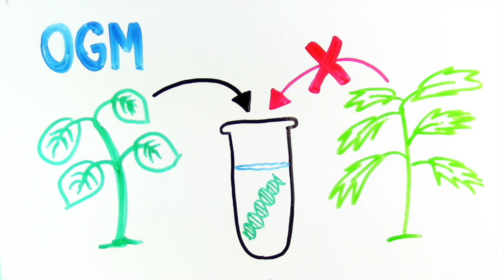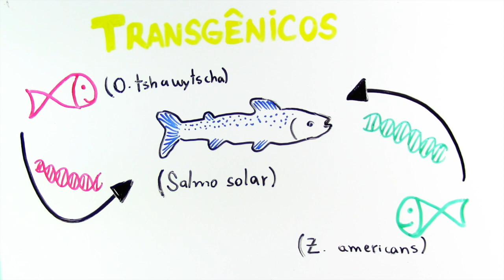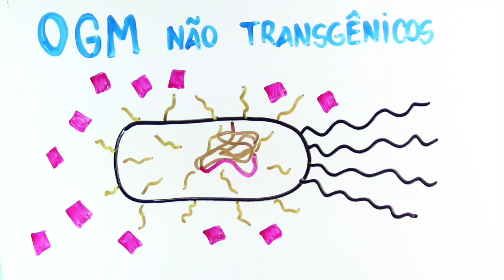É tudo transgênico? InstanteBiotec 53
Você já deve ter ouvido falar de organismos geneticamente modificados. Com certeza já viu algum alimento transgênico. Mas talvez não conheça muito bem sobre os cisgênicos. Afinal, o que tudo isso significa?

Pesquisa e apoio: Pablo

Referências:
Park T-H et al. Molecular breeding for resistance to Phytophthora infestans (Mont.) de Bary in potato (Solanum tuberosum L.): a perspective of cisgenesis. Plant Breeding. 2009; 128(2):109-117.

Du, SJ et al. Growth enhancement in transgenic Atlantic salmon by the use of an all fish chimeric growth-hormone gene construct. Bio/Technology. 1992; 10:176–181.

Ledford H. Salmon is first transgenic animal to win US approval for food. Nature News. 2015.